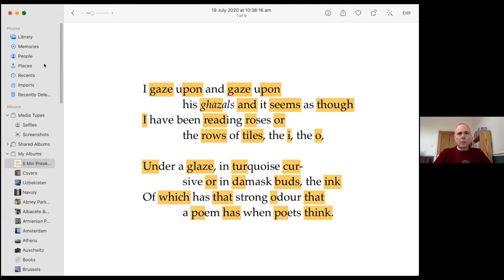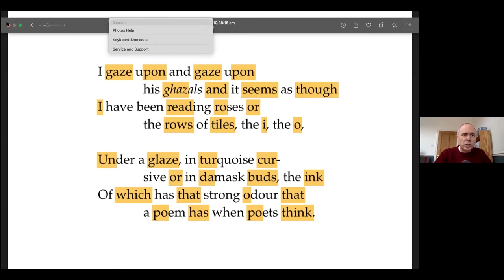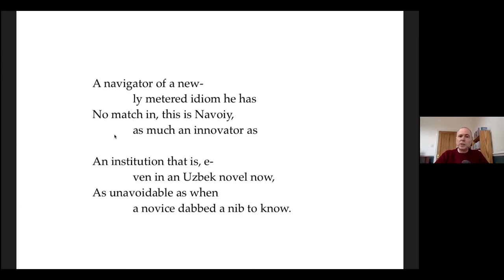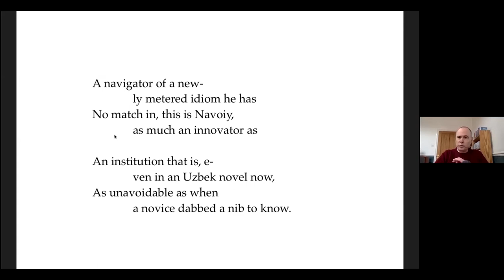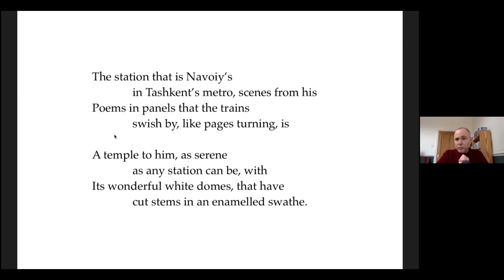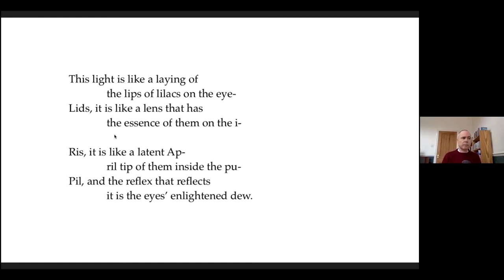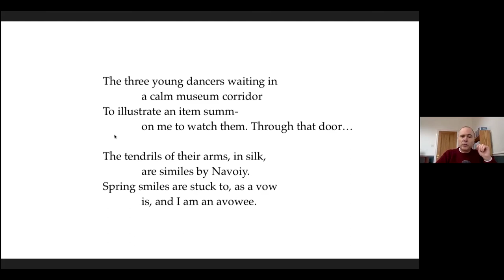Andrew Staniland: A New Diwan (H/T Alisher Navoi)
British poet Andrew Staniland discusses his latest poetry collection, A New Diwan (H/T Alisher Navoi), and the trip to Uzbekistan which inspired it.